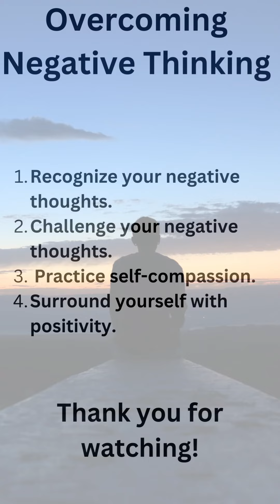Conquer Negative Thinking for a Positive Life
Here we will delve into the realm of negative thinking and discover effective strategies to break free from its grip. Join us on a journey of self-reflection, as we explore practical techniques and empowering mindset shifts that can help you overcome negative thoughts and embrace a more positive outlook on life. With these insightful tips anyone seeking to cultivate resilience, boost self-confidence, and foster a healthier, happier mindset can achieve. Let's embark on this empowering quest together and learn to reframe our thoughts to unleash our true potential. Don't let negativity hold you back; take the first step towards a brighter future now!

Until next time, embrace positivity and let go of negative thinking.

Take care!